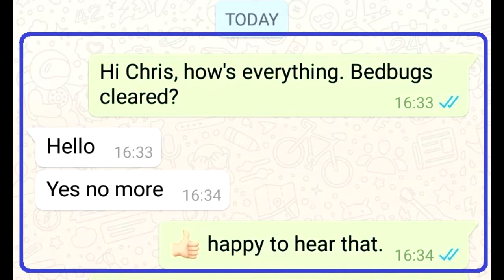Exterminate Bed Bugs Singapore | Pest Control Service on Call | Pesticon +65 88007378 (8800PEST)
Exterminate Bed Bugs Singapore Bedbug infections are easily spread in the binding units and have a negative impact on psychological well-being and housing markets. In response, many areas have specific laws on responsibilities to detect a bed infection, especially in hotels and multi-family housing units, because an unprofessional level of response may extend the invisible part of the infection and nearby disturbing units. The stabilized resistance of bedbugs to DDT and pyrethroid has created a need for different and new chemical approaches to the disappearance of bedbugs. Most populations have developed resistance to pyrethroid insecticides. Although now ineffective, resistance to pyrethroid can be investigated for new chemicals that work differently. Thus, chemical management can still play a role in solving the contamination of the bed.